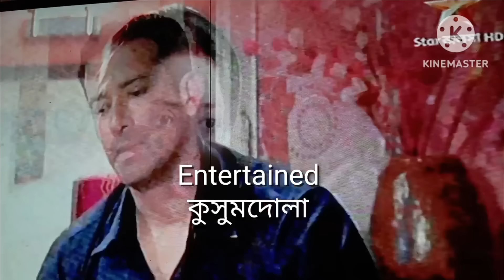স্রুতি স্বীকারোক্তি দিল। ইমনের ভুল কি ভাংবে তাহলে?